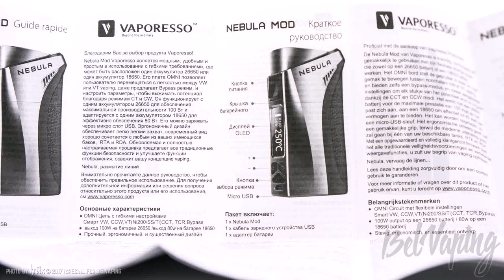Design House Dalkey Dublin (see description) (see description)